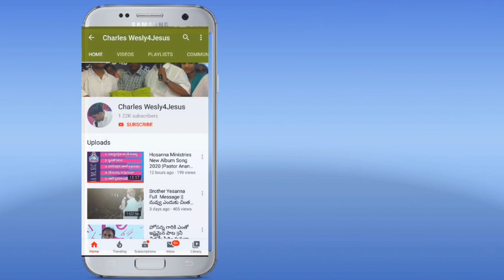రబ్బునీ(బోదుకుడా) పార్ట్ 1 |Rabbuni (Teacher) ||Christian Telugu Apostolic Message